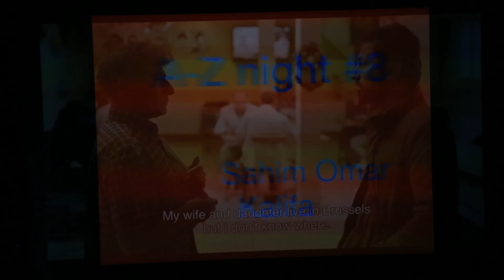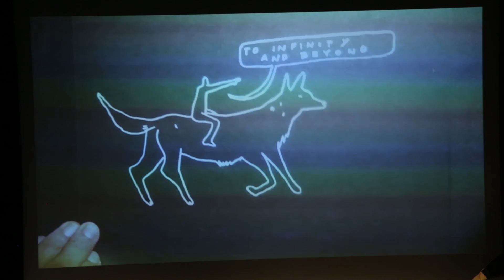A Z night #8: Narratives on Migration - Talk by Sahim Omar Kalifa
A-Z night #8: Narratives on Migration
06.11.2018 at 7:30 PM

Ever since the migrant crisis went viral in the media in 2015, 1.5 million people arrived in Europe, looking for a new home. During this A-Z Night we invite (image)makers that use ‘narrative’ in their work to make the challenges of immigration tangible. What story do you tell in what way to shed a light on this contemporary theme?

GUESTS:
Emma Ribbens
Sahim Omar Kalifa
Merve Bedir